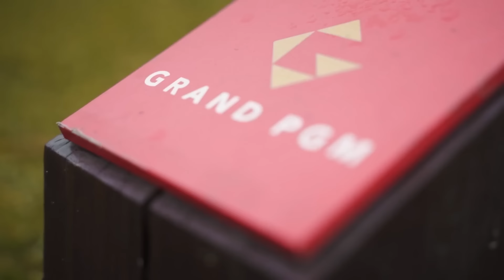【合宿の１コマ】世界のトップ選手は●●しか打たない!?LIVゴルフの裏話を公開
レッスンご予約はこちら👇
J-HOLIC KOZUMA GOLF LAB 茨木市レッスンスタジオ

お陰様でご予約の数が沢山増えて来ております！
空き枠が埋まる前に是非、動画視聴後すぐにでもお気軽にご連絡下さい！
体験レッスンも承ります！

J-HOLIC KOZUMA GOLF LAB
ヘッドコーチ

スポンサー、プロアマコンペのご依頼もいただけます！！

男子ゴルフ界の活性化の為に！！

香妻陣一朗GOLFチャンネルでは、全てのゴルファーにもっとゴルフを好きになってもらえるよう、
YouTubeを使ってお伝えしたいと思います⛳️